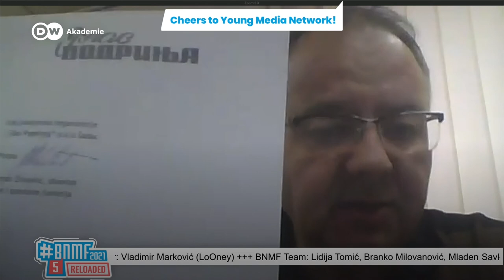Brave New Media Forum 2021: How to strengthen young media | Panel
Welcome to BNMF2021!

The young generation in the Western Balkans has turned their back to mainstream media who used to report on them, but not for them. In the past few years, more and more media platforms have been popping up with young people in the lead. A lot of these “young media” are supported by DW Akademie. How can they become viable and sustainable? 10 of them have taken the first steps to found a regional Young Media Network.

Panelists:
- Andjelija Stanimirović, Youth Vibes, Serbia
- Adna Kepeš, Radio Active Zenica, Bosnia-Herzegovina
- Nikola Radovanić, Makanje, Montenegro

Host: Dajana Marković

This session was part of the 2021 Brave New Media Forum (December 12), an online event organized by DW Akademie and OSCE Mission to Serbia. The annual forum was created in 2017 for DW Akademie’s project “Young Media” in the Western Balkans.